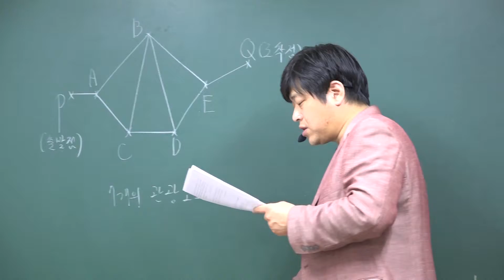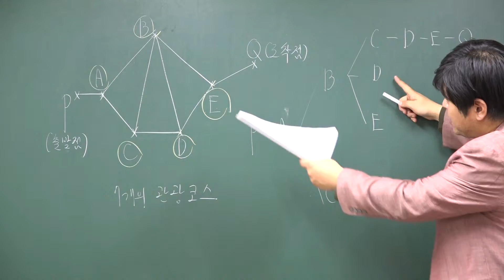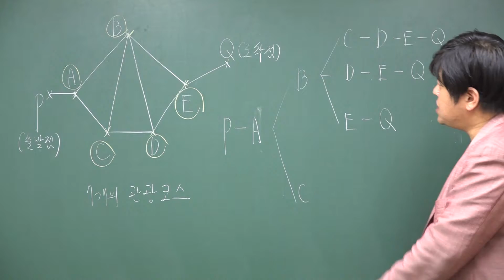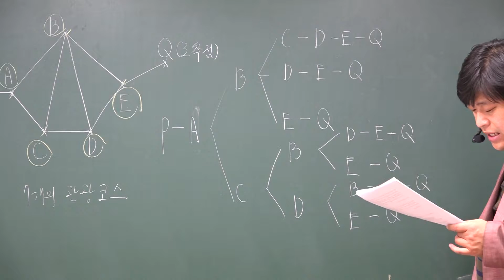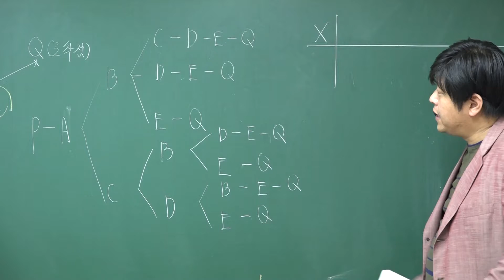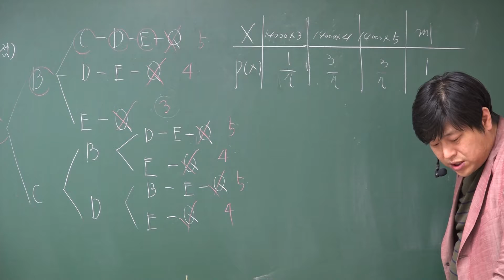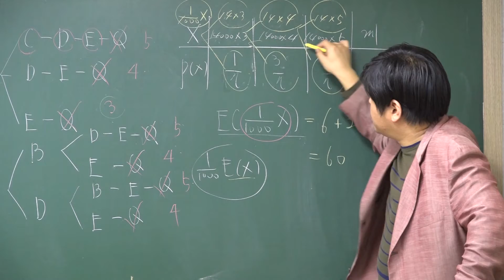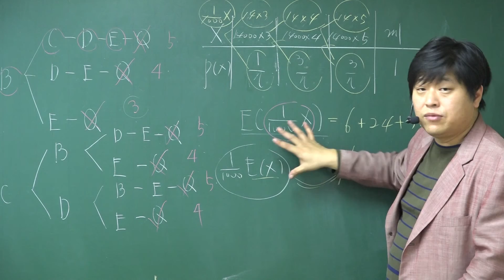[포마][2016 자이스토리 확률과 통계 통계] F80 이산확률분포와 확률분포표